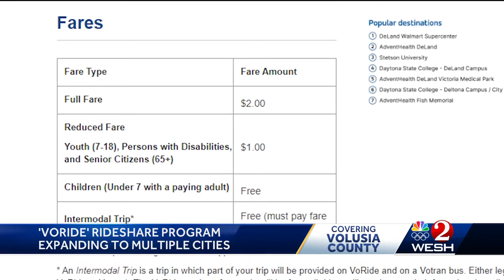Volusia County rideshare app offering $2 flat rate rides set to expand next month